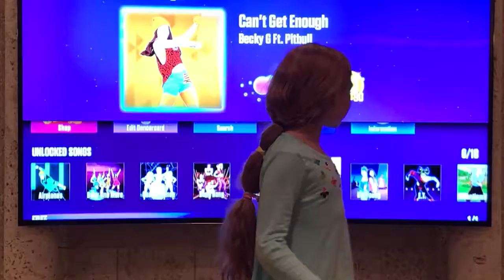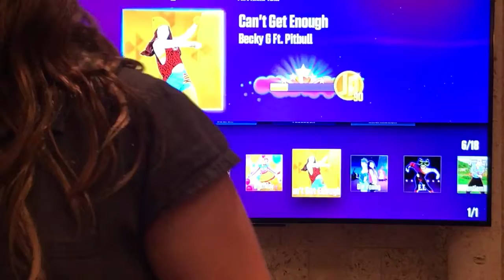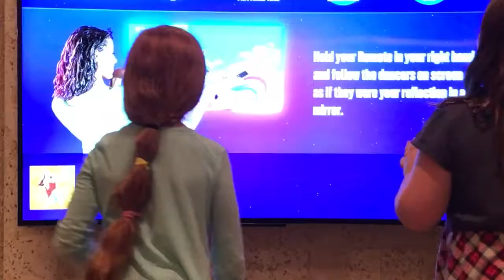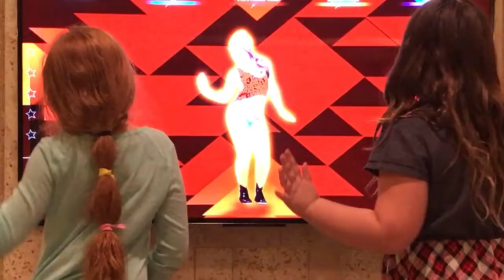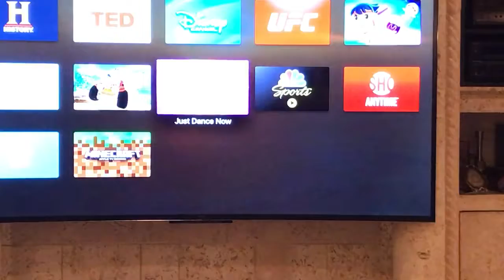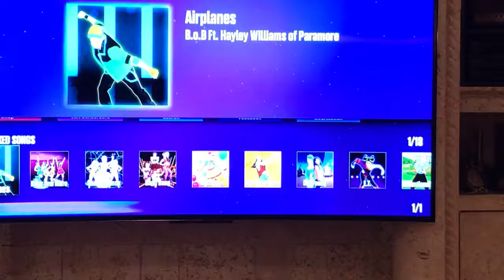Video blocked in some countries 😭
Sad 😭 we miss Kate